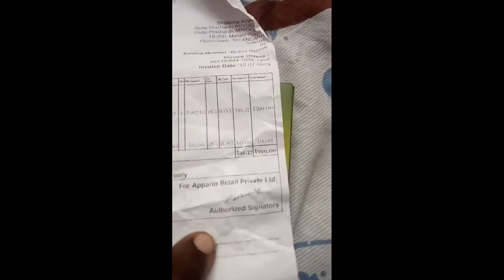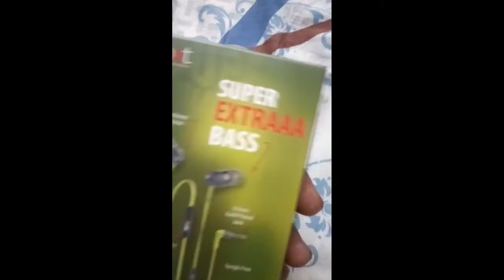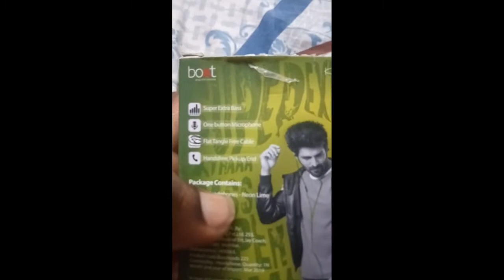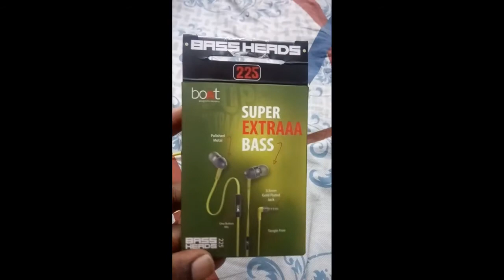Boat extra super bass Headphones unboxing Telugu